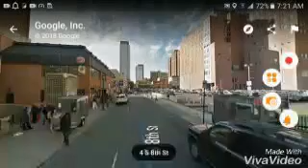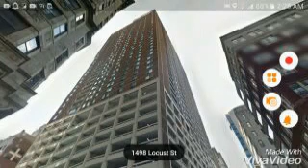June 23, 2018